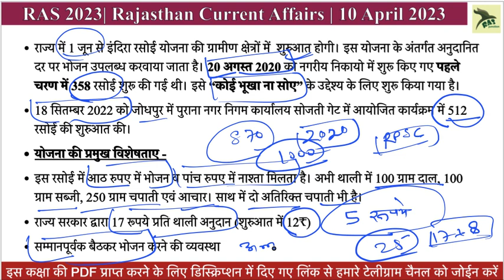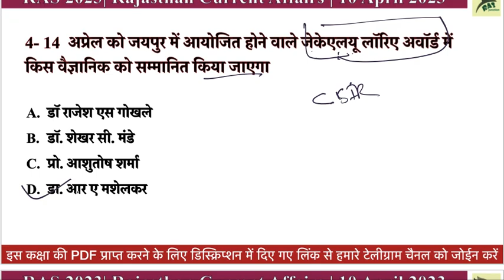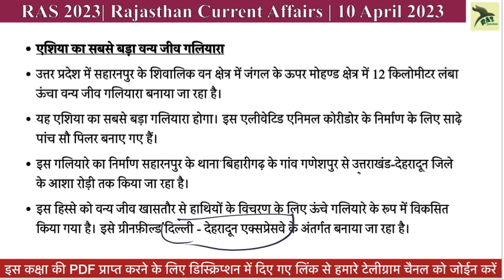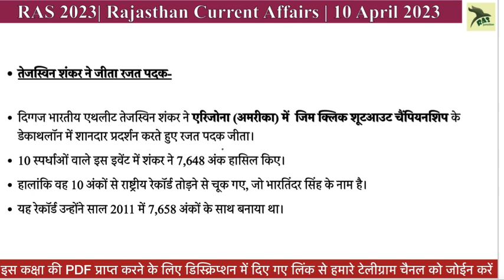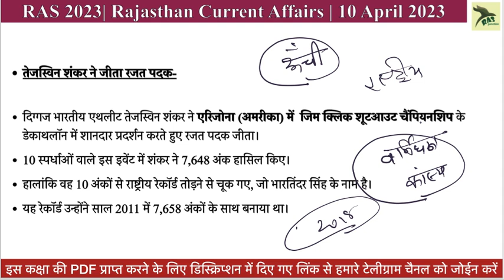RAS Prelims 2023| Rajasthan Current Affairs| 10 April (अप्रेल) 2023 | SI, EO/RO |RAS Junction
In this video, we will give you a detailed update on the 08 अप्रेल(April) 2023 Rajasthan current affairs. Best current affairs for RAS, SI and EO/RO.  Stay up to date on all the latest news in Rajasthan by watching this video!
10 अप्रेल(April) 2023 Rajasthan current Affairs in Hindi || RPSC, RSMSSB, RAS, LDC, EO/RO, High Court | RAS Junction

current affairs,
news today, latest news,
02 april rajasthan current,
rajasthan current affairs for RAS
current affairs 2023 rajasthan
ras junction
ras
ghanshyam sir
today rajasthan current affairs
rajasthan today current affairs
RAS 2023
SI ras exam current affairs